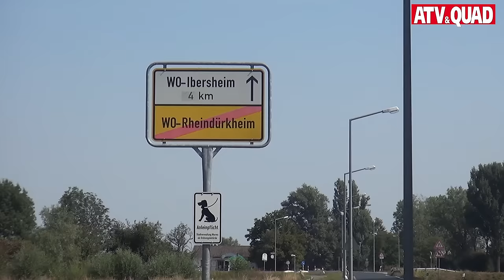Bechtolsheim: Quadtreffen der Quad Freunde Pfalz 2015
Große und kleine Quads haben sich vom 21. bis 23. August in Berchtoldsheim auf der Cross-Strecke und der Quad-Staffel beim Quadtreffen der Quad Freunde Pfalz 2015 getummelt. Ein Film von ATV&QUAD